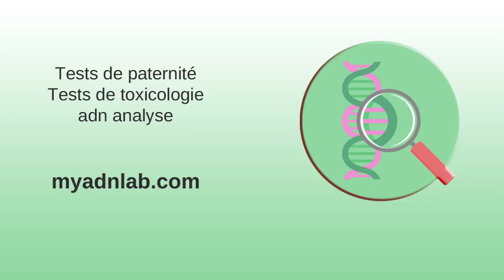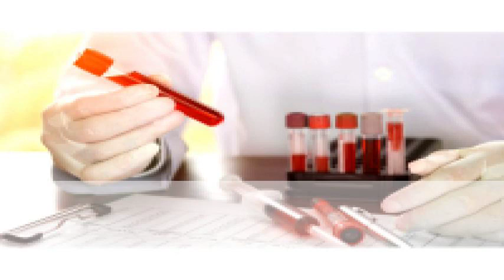Plateau technique de toxicologie analytique et de chimie ...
Plateau technique de toxicologie analytique et de chimie ... . Laboratoires - CHU Amiens-Picardie . Piéton happé mortellement en 2018: la victime était fortement ... . Journée SFTA 2020 - SFTA Société Française de Toxicologie ... . Les laboratoires d'analyses médicales de Côte d'Ivoire | Go Africa ... . LABORATOIRE CENTRAL D'ANALYSE MEDICALE Côte d'Ivoire ... .